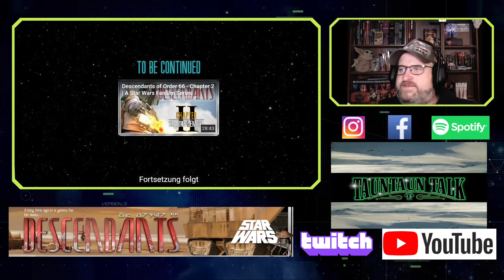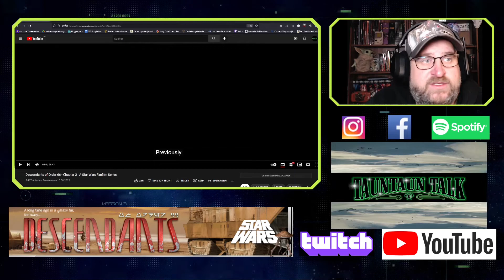Reaction of-Descendants of Order 66 Chapter 1